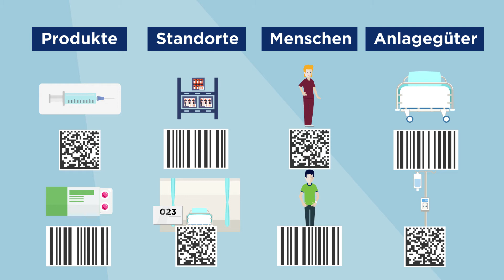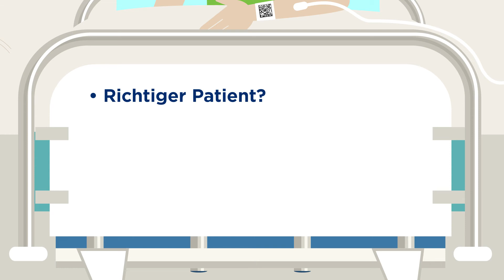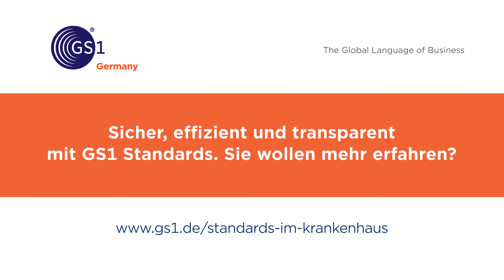GS1 Standards und Digitalisierung im Krankenhaus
GS1 Standards ermöglichen eine Automatisierung sämtlicher Prozesse entlang der Wertschöpfungskette beziehungsweise Wertschöpfungsnetzwerke. Somit schaffen sie die Voraussetzungen für eine nachhaltige Digitalisierung im Krankenhaus und in weiteren Gesundheitseinrichtungen. Außerdem sind mit GS1 Standards eine maximale Patientensicherheit und deren Versorgung bei optimaler Wirtschaftlichkeit gewährleistet.